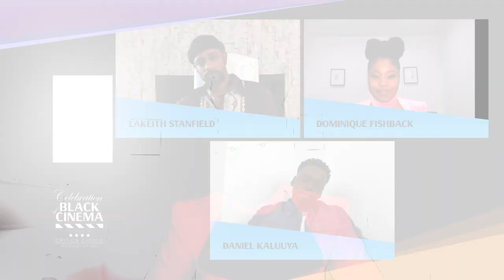The 3rd Annual Celebration of Black Cinema (2021)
The Critics Choice Association presents the 3rd Annual Celebration of Black Cinema. The CCA celebrates the achievements of blacks in the cinematic arts featuring Delroy Lindo, Zendaya, John Legend, Andra Day, Tessa Thompson, John David Washington, Taraji P. Henson, Shaka King and many more. Hosted by Bevy Smith.